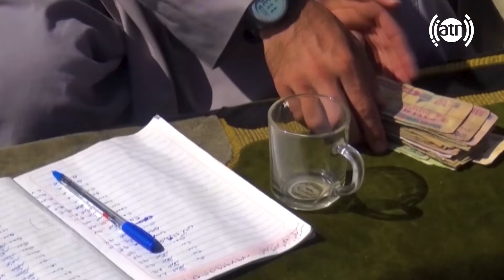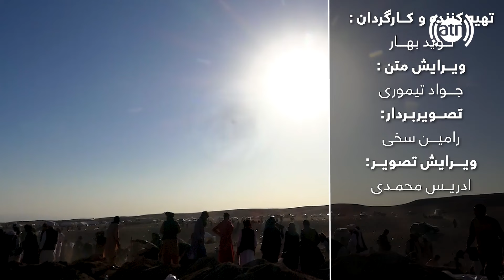Desperate times for Herat’s earthquake victims | روزهای ناامید کننده برای زلزله زدگان هرات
In depth look at life in Herat after Afghanistan earthquakes
در این مستند وضعیت ناگوار آسیب‌دید‌گان زلزله مرگبار در ولسوالی زنده‌جان ولایت هرات به تصویر کشیده شده است.